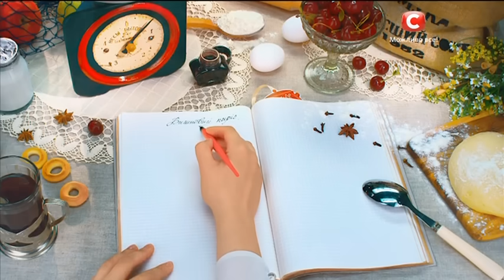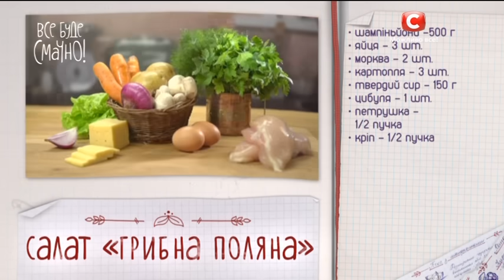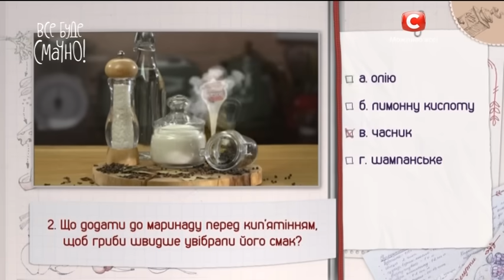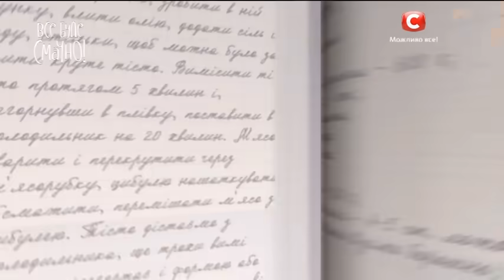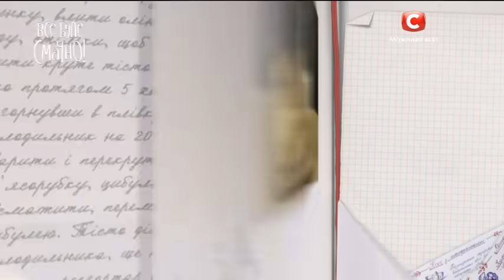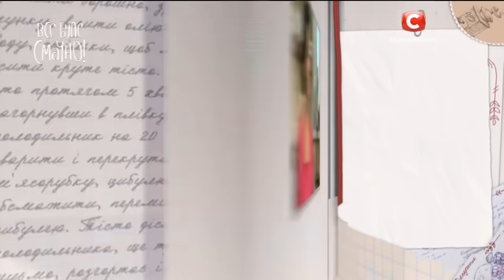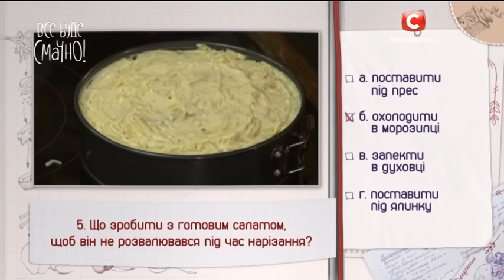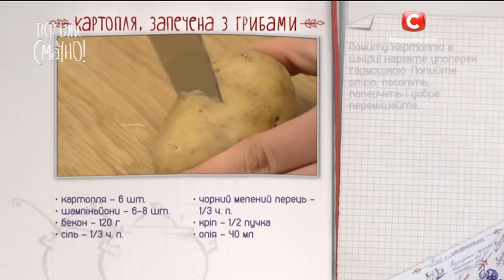Салат ГРИБНА ПОЛЯНА | Унікальний СЕКРЕТ маринованих шампіньйонів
Салат Грибна поляна – окраса будь-якого святкового столу. Алла Ковальчук поділилася сімейним рецептом приготування цієї страви. Також кулінарна експертка розповіла, як зробити хрусткі мариновані шампіньйони вдома. Дивіться у відео Все буде смачно!

00:00:00 – Початок
00:04:20 – Кулінарний тест
00:06:40 – Які інгредієнти потрібні для салату
00:09:40 – Як обрати необхідні овочі для салату
00:14:35 – Як обрати свіжі шампіньйони для маринування
00:18:05 – Рецепт маринаду для грибів
00:25:30 – Як зробити мариновані гриби хрусткими
00:27:50 – Рецепт гарячої закуски – запечена картопля з грибами
00:31:15 – Готуємо сметанно-гірчичну заправку для салату
00:34:25 – Як формувати салат, щоб він зберігав форму
00:42:35 – Короткі рецепти страв